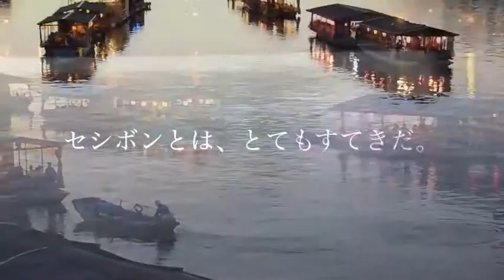三隈川の屋形船（遊船）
大分県日田市の三隈川では、屋形船を浮かべたて、宴会を行っています。コンパクトデジカメで撮影